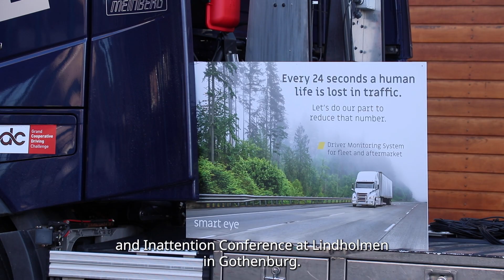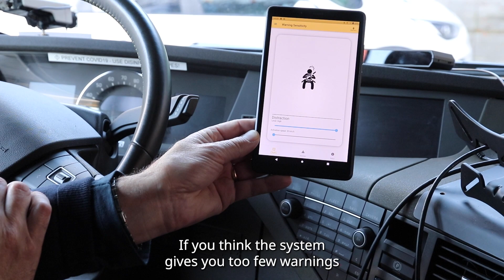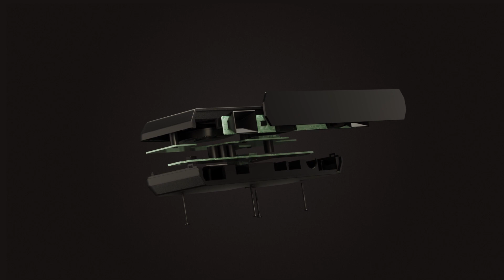How Smart Eye's AIS Driver Monitoring System Tracks Distraction and Drowsiness in a Truck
Magnus Brunzell demonstrates how the AIS – Smart Eye's end-to-end Driver Monitoring System for fleet and aftermarket – tracks distraction and drowsiness while installed in a real truck at the DDI Conference 2022.